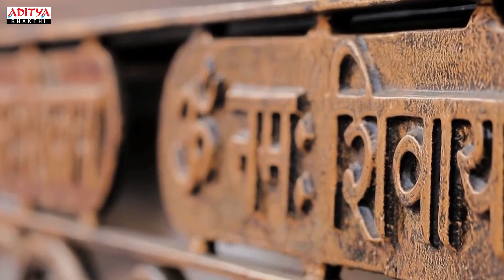Om Nama Shivaaya (Chanting) II Panchakshari | Shankarmahadevan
Chanting Om Namah Shivaya or listening to Lord Shiva mantras produces positive vibrations and uplifts the energy. Om Namah Shivaya helps you gain control over your senses. This will help you govern your mind eventually.